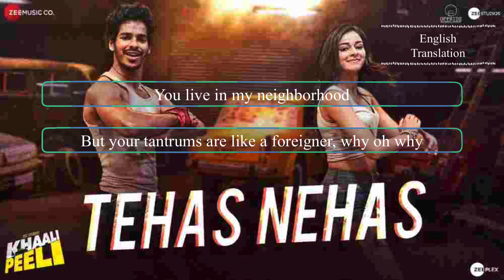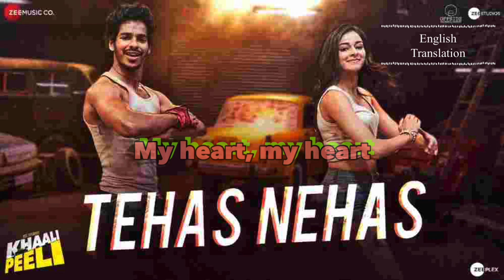Tehas Nehas * Lyrics English Translation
Indian Bollywood